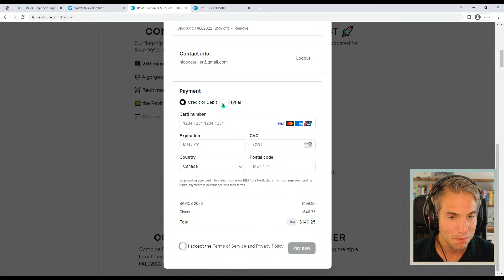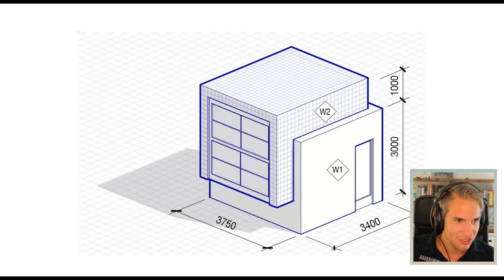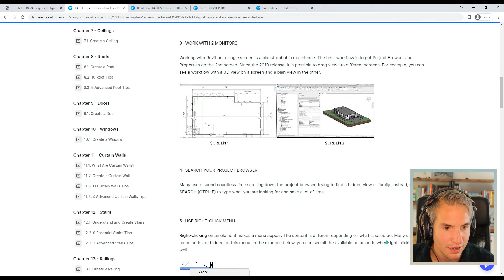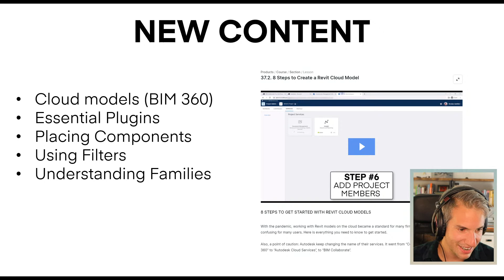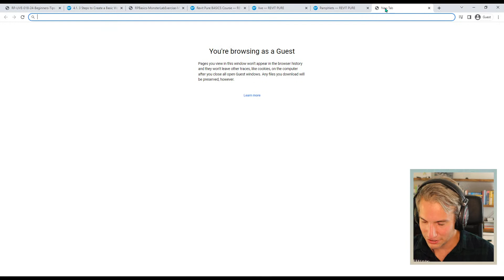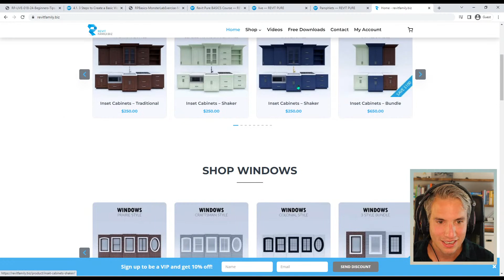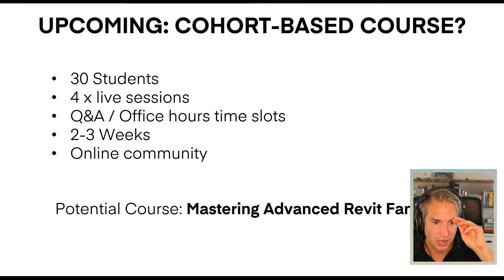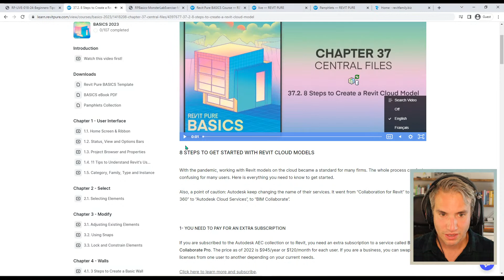Revit Pure Live #039 - BASICS Launch Party 🚀 + Q&A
Our BASICS 2023 course for Revit will be launched on October 5th, 2022 ! To celebrate, we are creating a live-streamed launch party. All your questions about the course or about Revit will be answered.

Timestamps:

0:00 - Pre-show music
2:40 - Intro
7:21 - Where to find BASICS?
10:30 - What are DESIGN and MANAGE?
12:45 - Giveaway!
14:20 - The origin story of BASICS: boring books.
17:10 - Text vs Image based learning
20:00 - 46 chapters and 100 lessons
22:22 - Exploring the online portal
27:23 - Bite-sized videos
30:40 - NEW: Video subtitles in multiple languages
32:55 - New content in the course
34:55 - BASICS Template
37:17 - Exercise Project: SECRET LAB!
40:24 - Cover Art by: SURUDENISE
41:18 - Group training for your company
49:10 - ANNOUNCING: RP Live Season 4
56:37 - My experience at Autodesk University 2022
58:33 - The Revit influencers Dinner?
1:00:15 - Cohort-Based Courses?
1:02:35 - The Future of Revit Pure
1:04:20 - Q&A
1:12:06 - Goodbye and post-show music